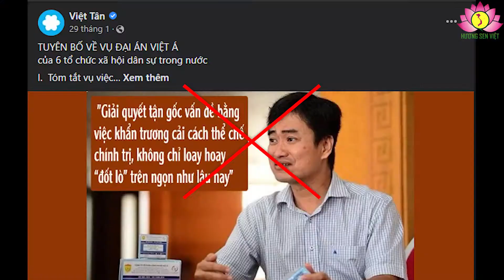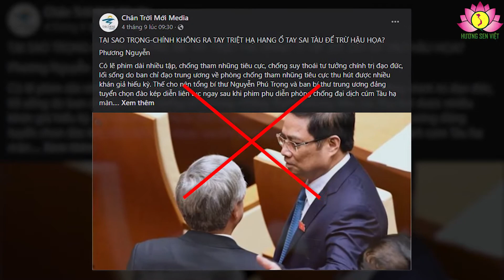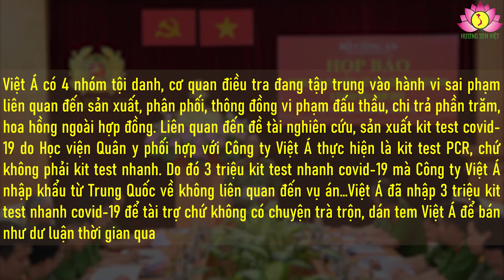Thủ đoạn đánh lận bản chất để chống phá Đảng, Nhà nước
Thời gian gần đây, trên không gian mạng, nhiều tổ chức và cá nhân chống phá đã có nhiều bài viết, bình luận về các vụ án được dư luận quan tâm như vụ FLC, Tân Hoàng Minh … và đặc biệt là vụ Việt Á. Thủ đoạn của chúng là đánh tráo bản chất, hướng lái các vụ án sang chiều hướng tiêu cực, phê phán, bôi đen chế độ. Ngay khi những vụ “đại án” được phanh phui, các tổ chức phản động đã rêu rao, xuyên tạc nhiều nội dung trên không gian mạng. Chúng bịa ra đủ thứ và khai thác từng chi tiết nhỏ nhất để bêu xấu chế độ, phá hoại sự phát triển của đất nước. Mục đích của chúng là rất rõ: Gây xói mòn lòng tin của nhân dân với Đảng, từ đó kêu gọi đa nguyên đa đảng, tiến tới phối hợp với các tổ chức nước ngoài thực hiện các cuộc “cách mạng màu” nhằm thay đổi chế độ ở Việt Nam. Có thể dẫn ra đây một vài luận điệu của những kẻ chống phá này.

Sau khi khởi tố các nhân vật “tiếng tăm” như Nguyễn Phương Hằng, Trịnh Văn Quyết, Đỗ Anh Dũng (Tân Hoàng Minh), trong khi dư luận người dân đang đồng tình ủng hộ và tin tưởng vào công cuộc chống tham nhũng, thì chúng lại bịa đặt, xuyên tạc rằng: Việc khởi tố, điều tra các bị can trên là “nhằm vào doanh nhân, giới siêu giàu”. Tổ chức khủng bố Việt Tân rêu rao trên nhiều trang mạng xã hội là “chiến dịch đánh tư sản bắt đầu”. Chúng suy diễn: “Nhiều tỷ phú lần lượt bị bắt giam, một số khác đang được dự đoán sẽ xộ khám trong thời gian tới”… cũng như nhiều đồn đoán về “chiến dịch đánh tư sản” tại Việt Nam trên không gian mạng.

Nguy hiểm hơn, chúng bịa ra chuyện Nhà nước “khánh kiệt” tài sản sau dịch covid-19 nên “đó là lý do giới nhà giàu lên thớt”. Bịa ra những luận điểm nêu trên, chúng còn huy động các chân rết thường xuyên chia sẻ, bình luận chỉ trích Đảng, Nhà nước, cho rằng đang có chủ trương “đánh” vào doanh nhân, tập đoàn, công ty tư nhân để “răn đe” và “cướp vốn”. Mới đây chúng còn tung tin rằng các cơ quan chức năng Việt Nam đã có lệnh cấm xuất cảnh đối với Chủ tịch tập đoàn Vingroup- Phạm Nhật Vượng, là một minh chứng cho sự xuyên tạc, bịa đặt, tung tin thất thiệt…

Một số đối tượng lợi dụng vụ án Nguyễn Phương Hằng để tiếp tục chỉ trích tội danh “Lợi dụng các quyền tự do dân chủ xâm phạm lợi ích của Nhà nước, quyền, lợi ích hợp pháp của tổ chức, cá nhân” quy định tại Điều 331, Bộ Luật Hình sự. Chúng xuyên tạc rằng việc khởi tố, bắt giam bị can Nguyễn Phương Hằng là tùy tiện, bóp nghẹt dân chủ. Chúng liên kết các vụ án trước đây cùng tội danh này để đưa ra bức tranh xám xịt về tự do, dân chủ ở Việt Nam, cho rằng Điều 331, Bộ Luật Hình sự “chỉ nhằm phục vụ Đảng”, “bỏ tù những ai Đảng không thích”…